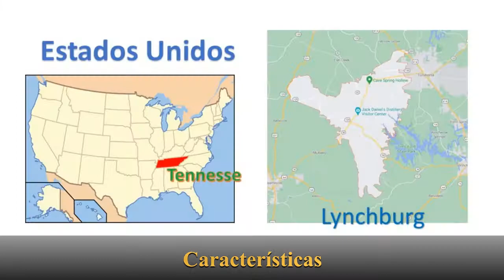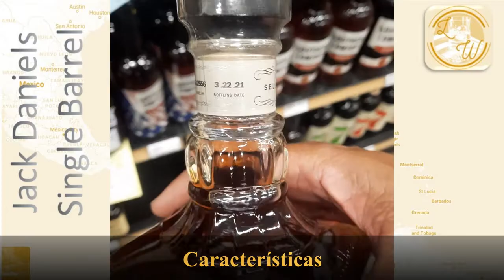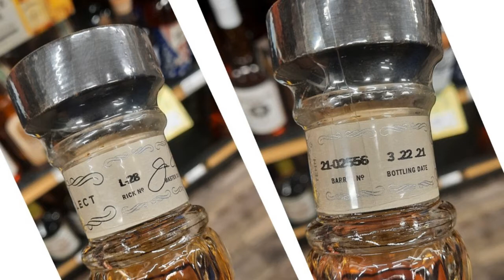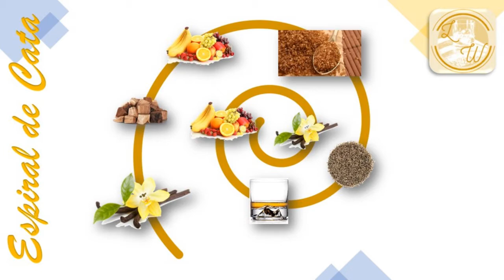Notas de Cata para el Jack Daniel's Single Barrel Select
De forma general Jack Daniel's es uno de los whiskys americanos más vendidos en el mundo, en 1866 fue fundada la destilería por Jasper Newton “Jack” Daniel en la ciudad de Lynchburg, Tennessee.  El Single Barrel Select es una expresión única y el cual disfrutarás solo una vez.

Estado: Tennesse

🥃 El whisky es una experiencia de vida, disfrútenlo y bébanlo siempre con moderación.